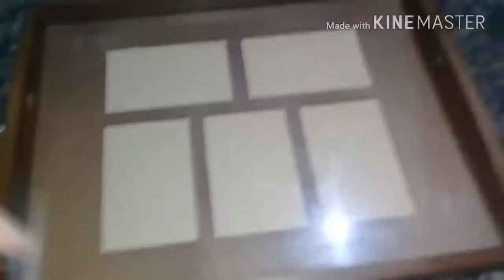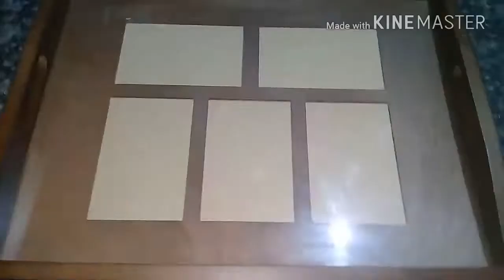cesta de café da manhã especial dia dos pais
Oiii pessoal espero que tenham gostado do vídeo. Preparei tudo com muito carinho.